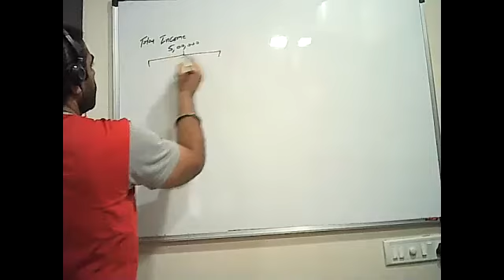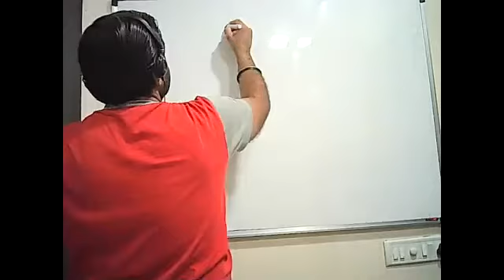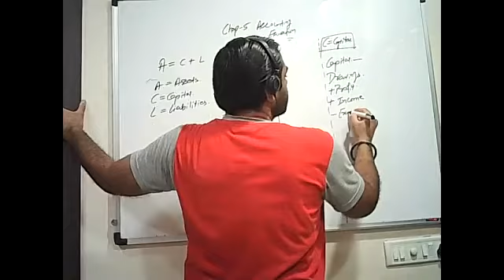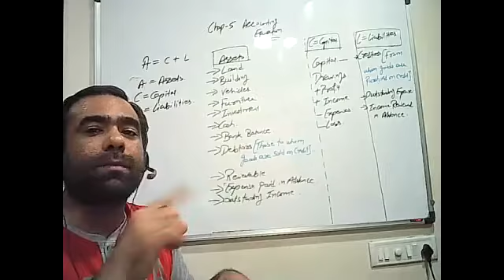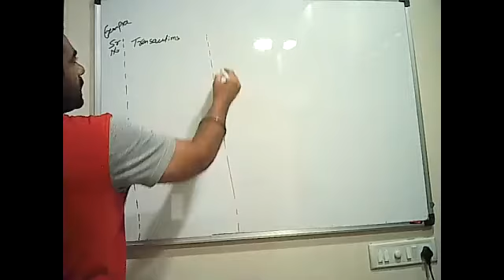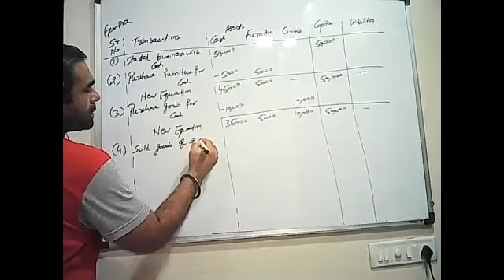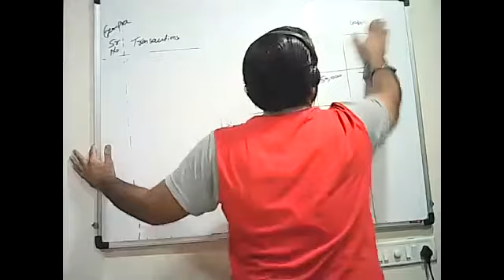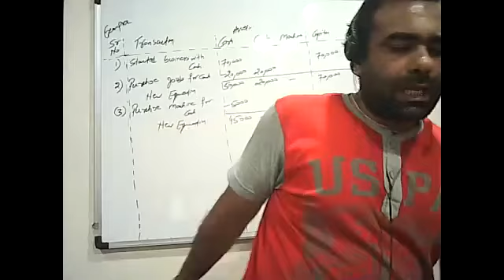11th Accounts#Chap-5#Equation#Part 1